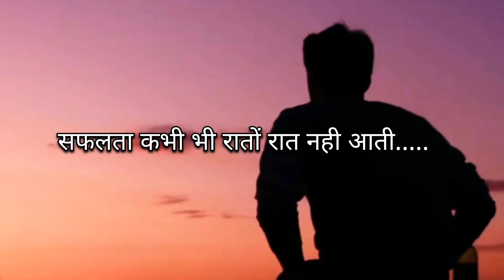सफलता के लिए कोई शॉर्टकट नही होता है 🔥🎯💯 ll Motivational video for success ✅ ll